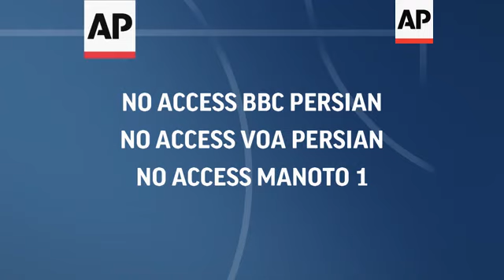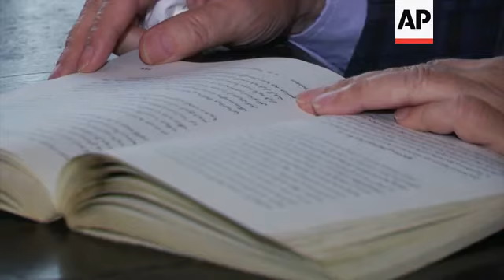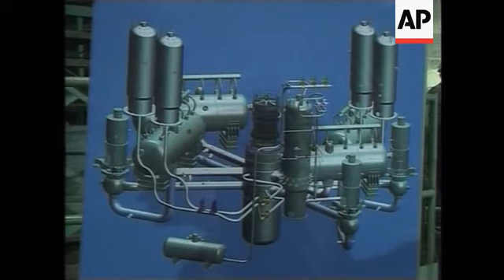World powers set sights on final deal over Iran's contentious nuclear programme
(1 Jul 2014) LEADIN:
A former Iranian foreign ministry official says he can't foresee any "serious obstacle" as Tehran and world powers prepare for a sixth round of talks over the country's contentious nuclear programme.
They're due to meet in Vienna on Wednesday, as they look to seal a final deal ahead of an informal deadline later this month.
Iran's nuclear ambitions have been under suspicion for decades.
STORYLINE:
The West has long been concerned about Iran's nuclear intentions.
For decades, there've been suspicions that Tehran could one day seek nuclear arms.
It's strained relations, but Iranian officials have maintained that their nuclear ambitions are peaceful.
In the summer of 1974, Shah Mohammed Riza Pahlavi of Persia, said that his country was committed to a "non-nuclear zone."
"That means no nuclear weapons should be used or stocked in our region. We stick to this policy," he told reporters.
The Shah was speaking in France, after visiting a nuclear power station at Saclay.
Assurances from Tehran about its nuclear programme have not convinced world leaders.
But, after three decades of estrangement, an historic deal was struck in November 2013 - in which Tehran agreed to a temporary freeze of its nuclear activities.
It committed the Islamic Republic to curbing its activities for six months in exchange for limited and gradual sanctions relief, including access to 4.2 billion US dollars from oil sales.
It was the result of P5+1 talks - which included Iran, the US and five other world powers.
The group is now at the stage of drafting a final agreement - the subject of a sixth round of talks this week.
"It is expected that during these talks that are due tomorrow and as it is understood based on some facts, Iranian side has apparently accepted some more modifications (on its nuclear programme), and will push for drafting the deal," says Dr Davoud Hermidas Bavand, a Tehran university lecturer and former senior foreign ministry official.
"However, some issues will remain open for further discussion and that Iran will be committed in the meantime to address those remaining issues and reach agreement with the other parties."
In April 2007, Iran inaugurated two minor plants at its Bushehr nuclear reactor.
The Associated Press was given rare access to film inside the plant.
It was reported at the time that Iranian First Vice President Parviz Davoodi performed a ceremonial launch of a 400-kilowatt power station at Bushehr - along with a water purification and cooling system.
Around seven months earlier, Iran's hardline president - Mahmoud Ahmadinejad - had reiterated that his country's controversial nuclear programme posed no threat to any other country.
"Basically, we are no threat for anyone. The issue of making nuclear weapons has no place in Iran's policy. Making nuclear weapons is not on Iran's agenda," he said.
The president added that Iran would never abandon its nuclear programme.
But, in 2009, after a new nuclear site was revealed, a team of International Atomic Energy Agency (IAEA) inspectors were set to Tehran.
Their mission was to examine an unfinished uranium enrichment facility near the holy city of Qom - to verify it was for peaceful purposes.
For Iran, keeping its enrichment program active has been a critical goal.
Iran's leaders view the country's ability to make nuclear fuel as a source of national pride and an essential part of its insistence at nuclear self-sufficiency.